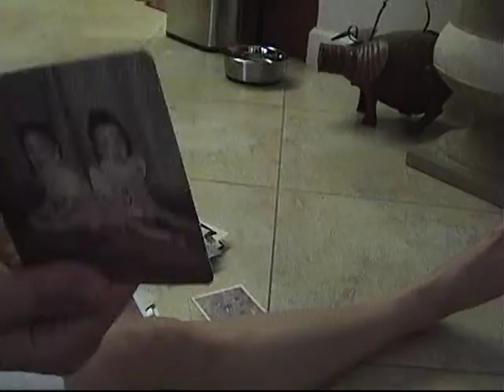3 wishes puppies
Rebecca Cavanaugh's Miniature Schnauzers. Local Breeder of pure breeds in Southeast Florida (Fort Lauderdale).